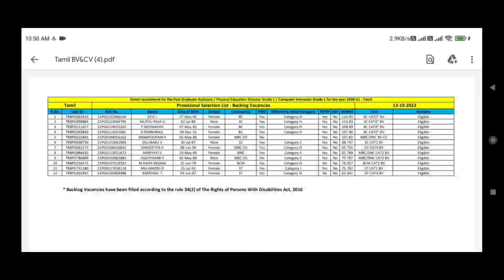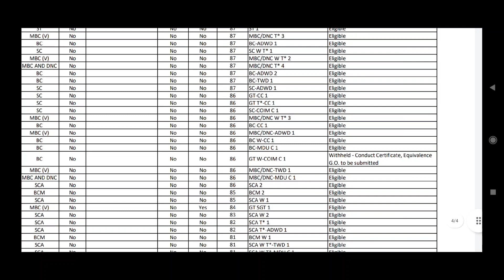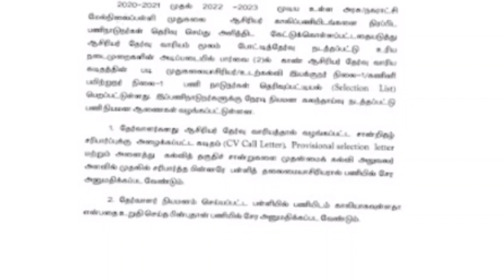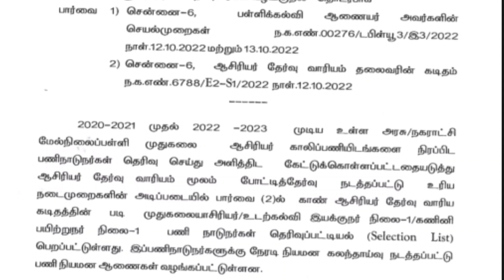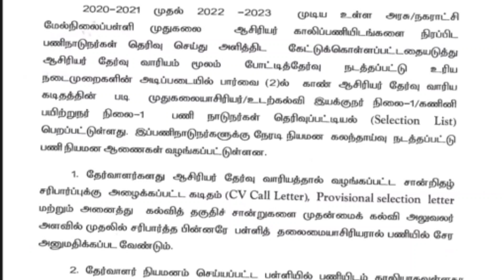PGTRB 2nd CV LIST வெளியீடு 2022 Pg trb lastest news 2022/pg trb today news/pg trb Cutoff /CV DATES